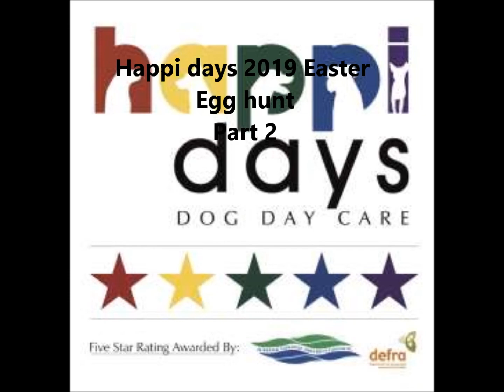Happi days Easter egg hunt 2019 part 2